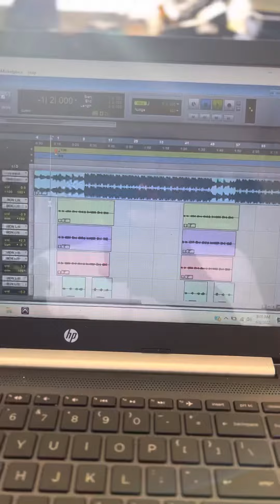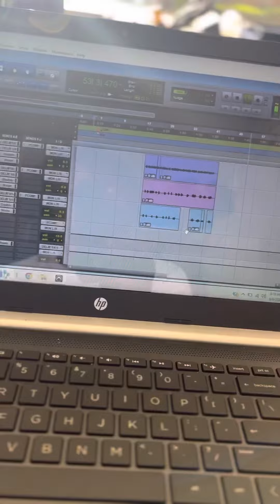Should I drop this???